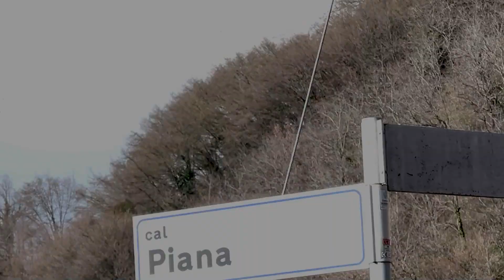Il significato dietro i nomi delle vie - Uscita didattica Valdobbiadene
Riassunto temi trattai: il significato delle vie, i nomi, Ronszedel e Cal piana.